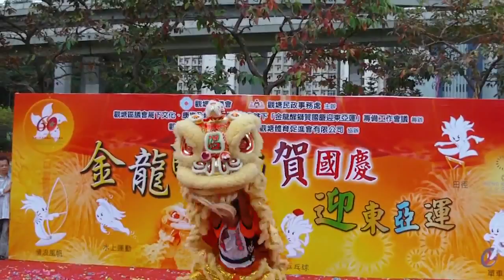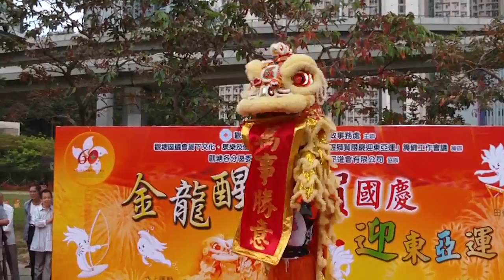金龍醒獅賀國慶迎東亞運-地獅(溫健安龍獅體育總會)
2009年11月8日假觀塘遊樂場舉行的迎東亞運動會活動，開幕典禮後會場內獨立表演項目之一。